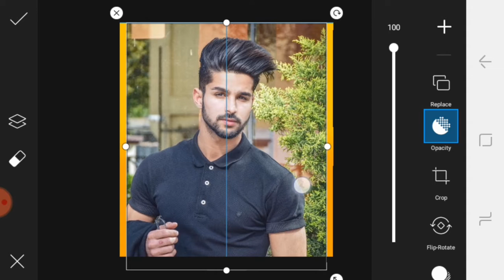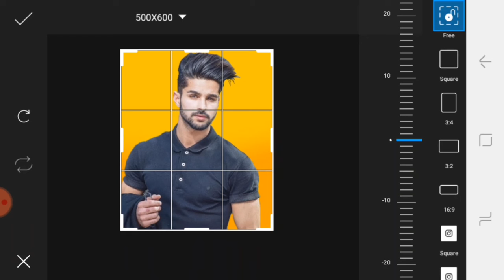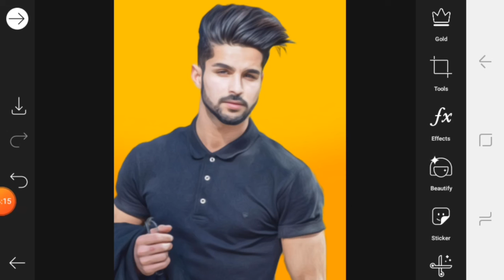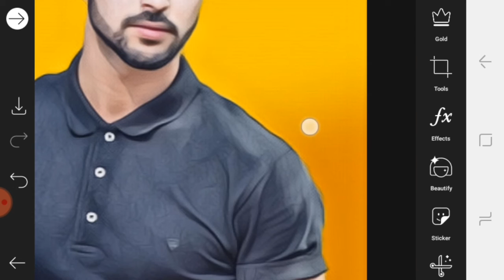Picsart portrait Cartoon photo Editing Tutorial || portrait image editing || vector art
picsart portrait Cartoon photo Editing || portrait image editing || vector art 🔥

cartoon portrait photo editing
picsart photo editing tutorial
vector art portrait editing
vector art photo editing kaise kare
how to edit best photo on picsart?
remove bg
picsart 2020
picsart tricks
cb editing
color editing
stylish boy dp editing
full hd photo editing
Picsart tutorial